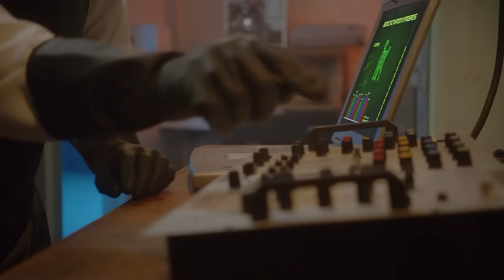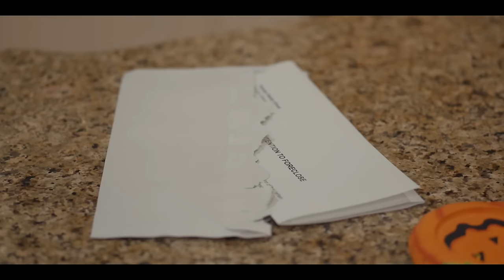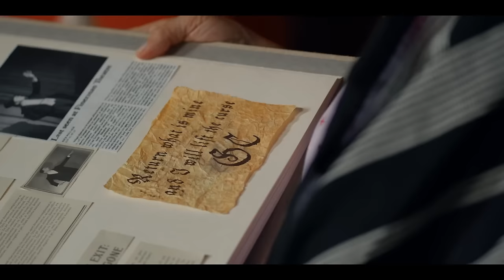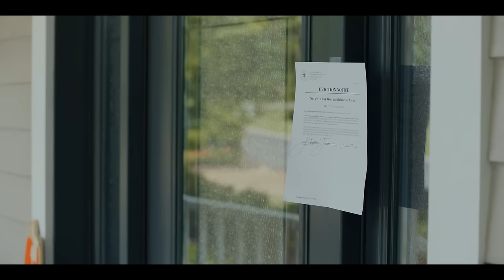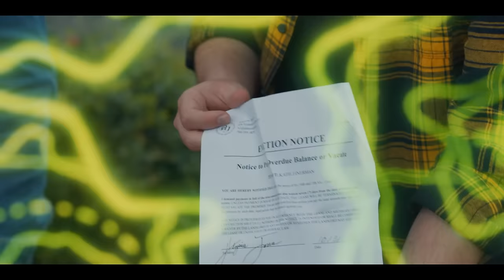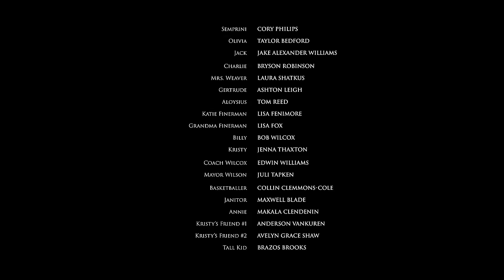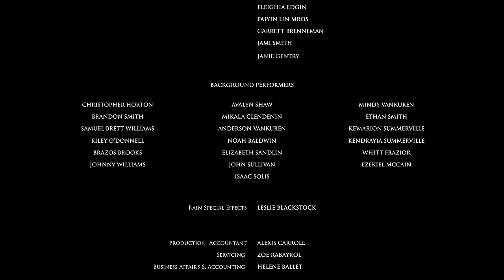🎩 Kouzelníkův plášť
0:00
1:59 Kouzelníkův plášť

Při prozkoumávání babiččina podkroví najdou Jack, Olivia a Charlie kouzelný žlutý plášť, který přenese každého, kdo ho nosí, do těla velkého kouzelníka Augusta Sempriniho. Před sto lety ukradl Semprini rodinné dědictví čarodějnici a ta ho za trest proklela, aby strávil zbývající dny uvězněný v nitích pláště. Nyní, když je jim na stopě zlá čarodějnice, která se zoufale snaží získat zpět šperky uvězněné v plášti, děti závodí s časem, aby vyřešily záhadu pláště, osvobodily Sempriniho z jeho prokletí a získaly zpět svůj rodinný dům.